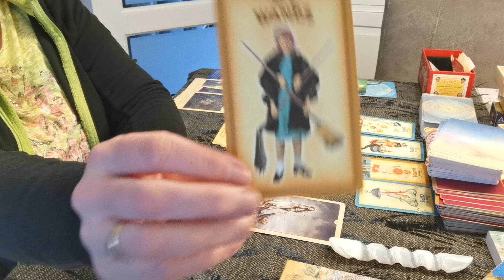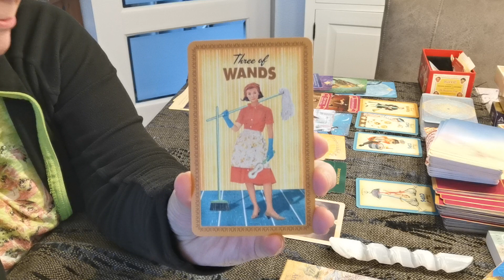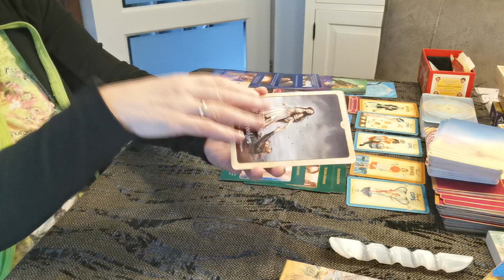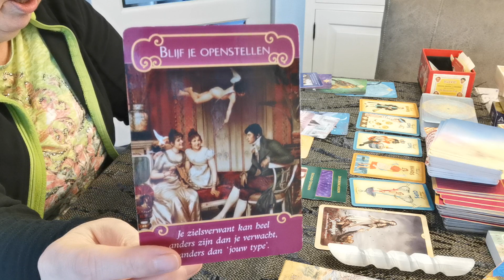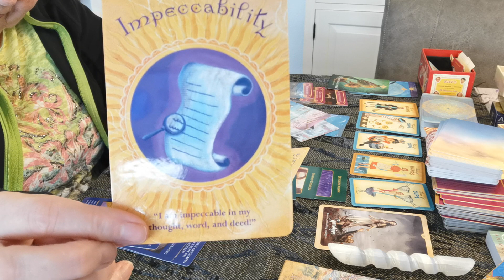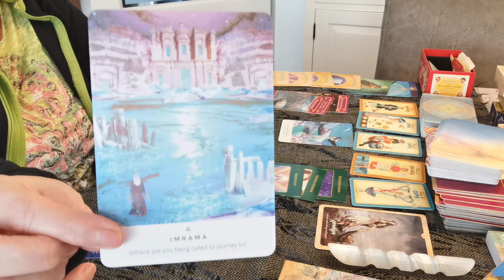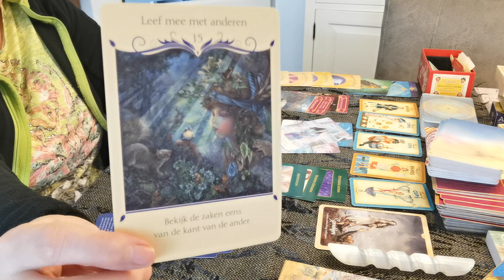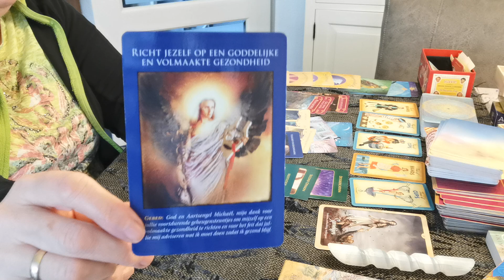Tweelingziel tarot reading 🧙‍♂️💛🧙‍♀️Tips voor de vrouwelijke tweelingziel🧙‍♀️